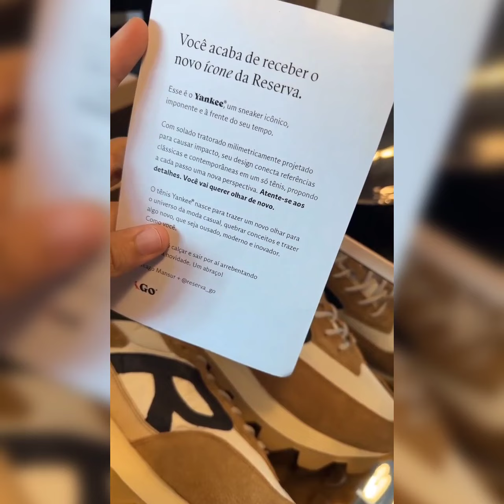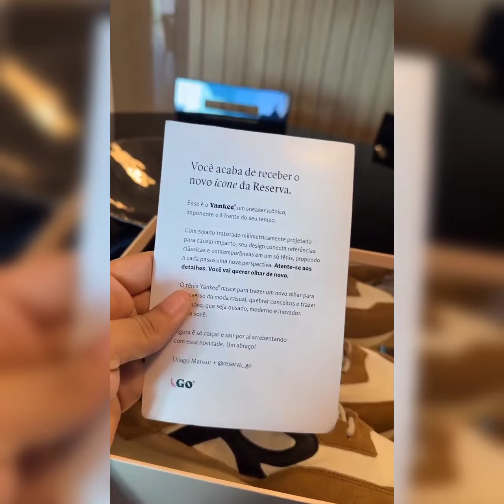Carlinhos Maia Ganha Novo Tênis de Presente 🎁😃😃🌻